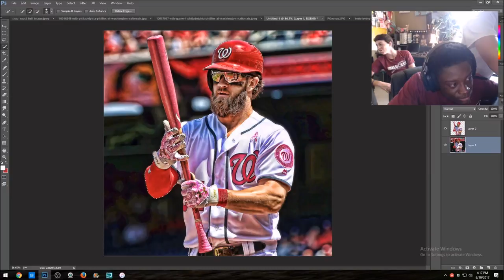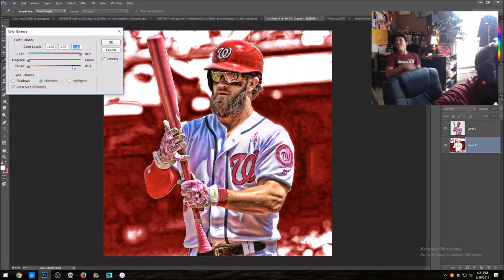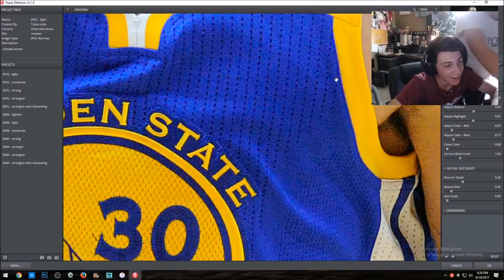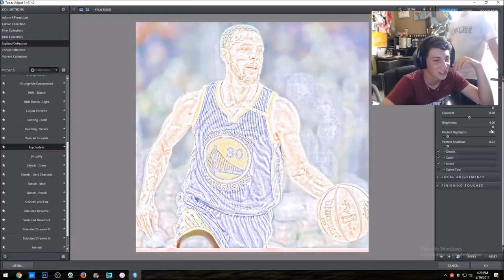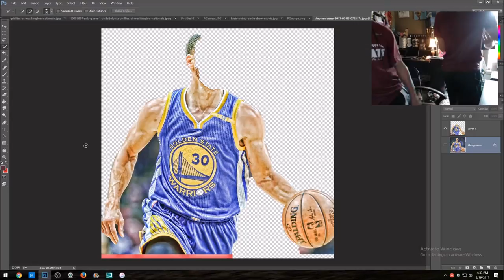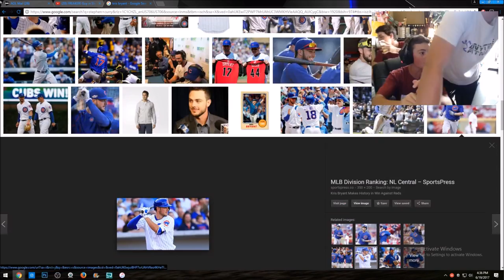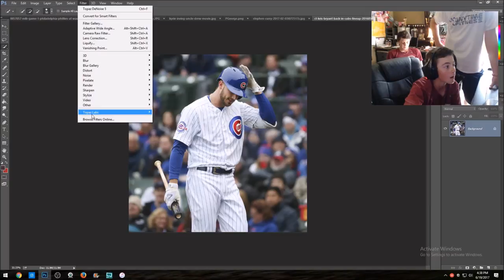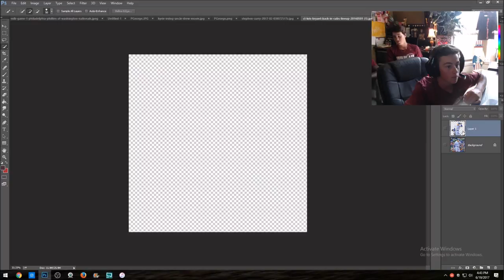TEACHING MY FRIENDS HOW TO EDIT!!! *WARNING* A LOT OF CRINGE.....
GOOGLE DRIVE (FOR EDITING PICTURES)